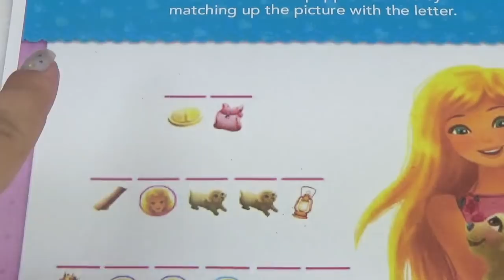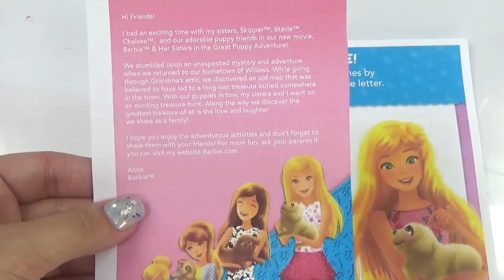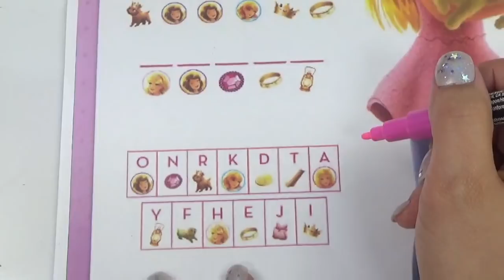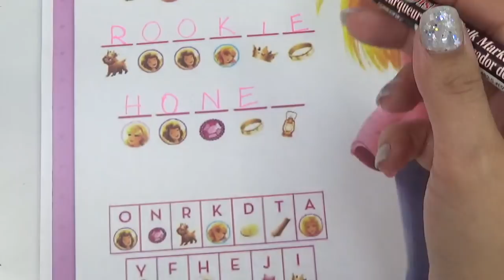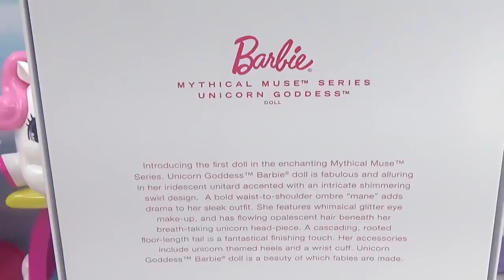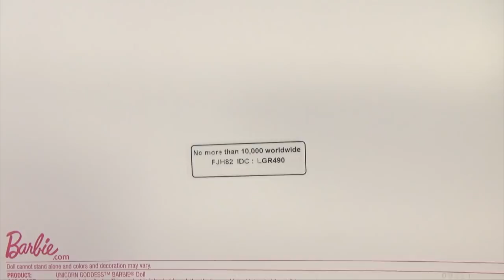LOL Big Surprise CUSTOM Ball Barbie Toys Activities Games Cupcake Kids Club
Let's open a DIY Custom LOL Big Surprise Barbie ball! There are tons of fun activities, games and Barbie toys on the inside!

Some editing elements in the video are by:
Jantube editing
NicoleBBB